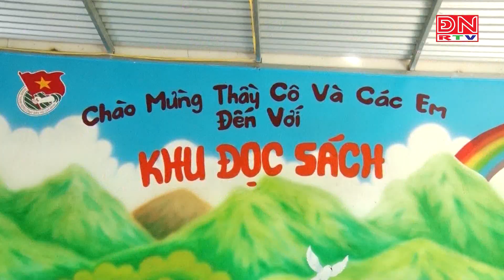Huyện Thống Nhất: Thủ lĩnh thanh niên tiêu biểu